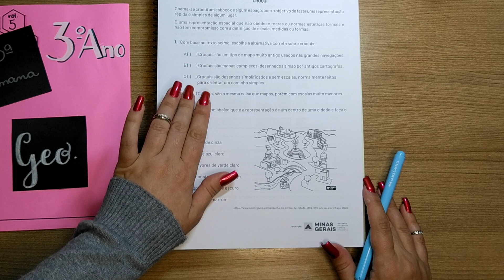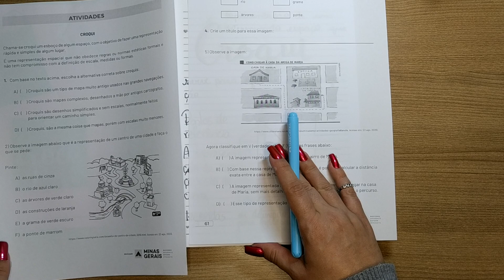Croqui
PET Vol. 5 _ 3ª Semana - Geografia - Terceiro Ano _